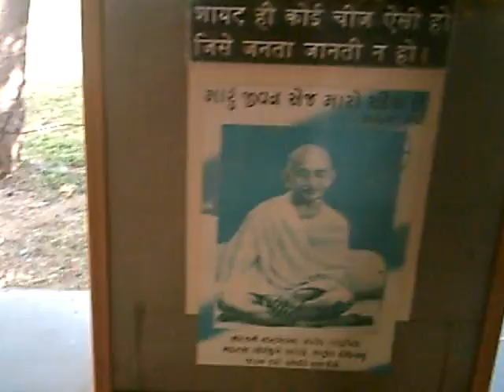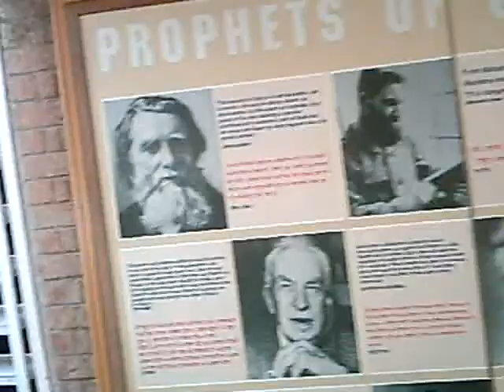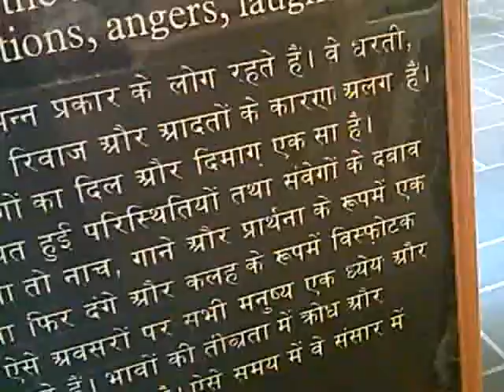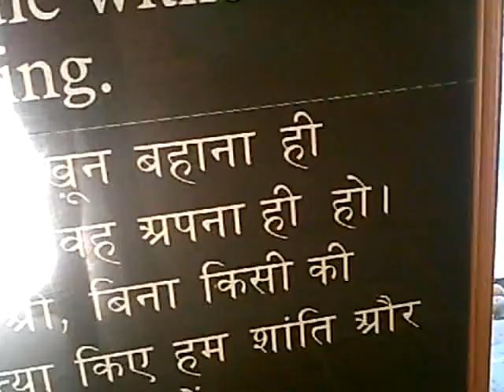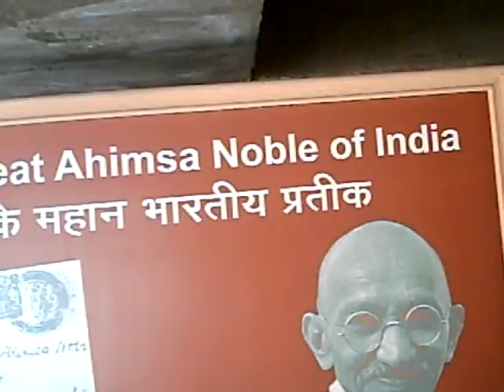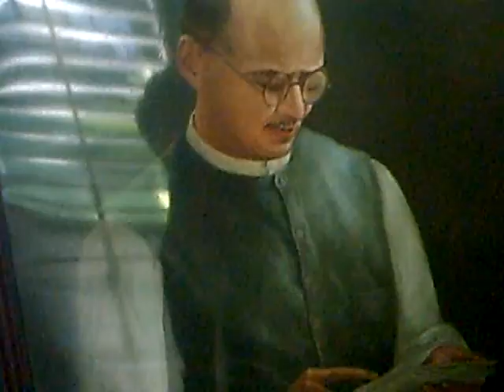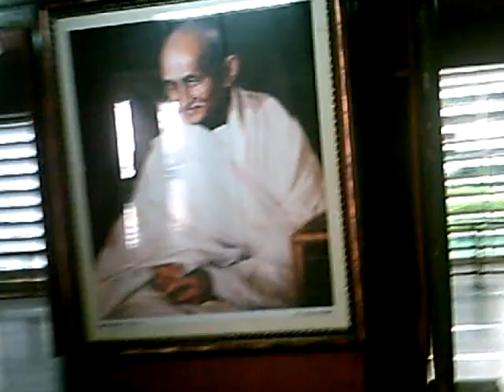Life of Gandhi